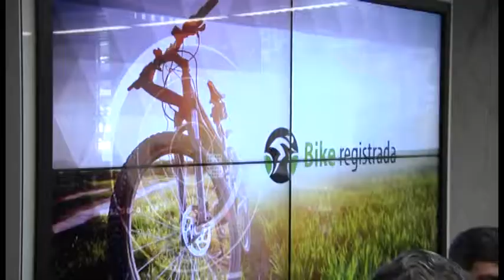Câmara Notícia : Programa Municipal de prevenção ao roubo de bicicletas 15/05/2017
Com o aumento de roubo de bicicletas na cidade de Campinas, os ciclistas têm a partir de agora um lugar para começar a procurar.